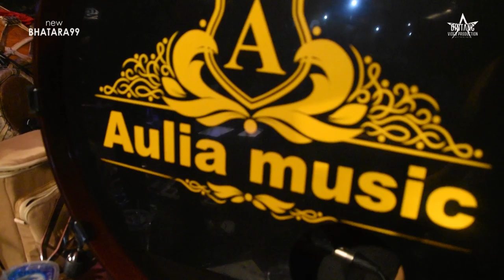WEGAH KELANGAN RATNA ANTIKA NEW BHATARA 99